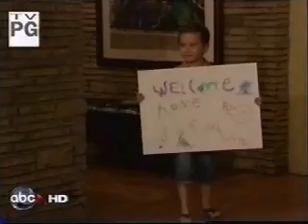All My Children 8-25-11 Part 1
I'm so happy Ryass threw Leora in David's face. It's more than long overdue. If you want a quick synopsis of todays episode: David. The show might as well be called "All About David" because that's what it's become.

Ryan's still thinking about Gillian and so is Greenlee but they're not going to let it interfere with their relationship. Ryan's thinking about buying a new property to house both Cambias and Fusion. Ryan goes to David's office and asks him how Leora's doing and says that she should be around 8 years old now which David tries saying 'how dare you bring up Leora' and that's exactly the point Ryan's trying to make to him; that using the dead to screw with people is a big no no. Zach gets released from the hospital and buys the same property that Ryan wanted to buy just to stick it to him and show his allegiance to David. Griffin's still running around trying to get people to help him get Cara away from David. Tad/Cara meet up to go over questions they're going to be asked about their marriage. Kendall's throwing a welcome home party for Zach and Greenlee stops buy to once again talk about Zach/David's new found partnership. Tad tries to get Dixie to figure out what woman she saw while she was in David's care, he's assuming it was Greenlee but she's not sure. Dixie goes to see David and remembers what it is about David that drives him: Jealousy.